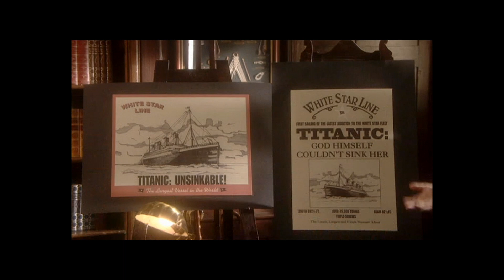"TITANIC - The Marketing". Mitchell and Webb.